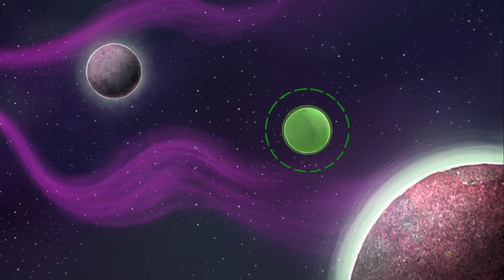Pink Panther's Sci-Fi Favorites! | 49 Minute Pink Panther and Pals Compilation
Check out some of Pinky's favorite Sci-Fi episodes!

(1) Astro Pink - Pink Panther has to save the universe from Big Nose who is on a mission to shrink and collect planets for his marble collection. (2) Pink Hi-Tops - Pink Panther finds super fast shoes that he just can't seem to get off his feet. (3) A Pinker Tomorrow - Pink Panther wakes up to a cold, grey world and must return color to earth again. (4) Stop-Pink for Directions - Pink Panther wants to get ice cream on a hot summer day and uses his scooter's fancy GPS system to get there. But the scooter and its GPS system have a mind of its own and takes Pink Panther other places. (5) Pink on the Pitch - Pink Panther's soccer team must play against Big Nose's soccer team of evil robots. (6) Pink Pink Pink Pink - Pink Panther buys a machine that multiplies things. Four Pink Panthers result and the three clones wreak havoc. (7) Remotely Pink - Pink Panther's TV remote breaks so he buys a new one. Without knowing it, Pink Panther has a remote that can control beyond a simple television.

New episodes of The Pink Panther (1993) will be uploaded every Monday, Thursday, and Saturday!